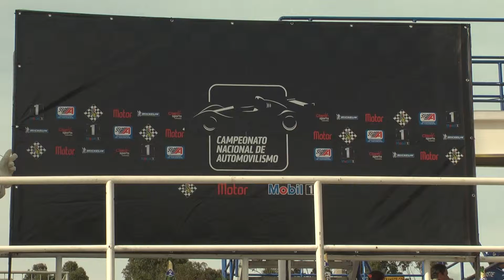Podio válida 6 CNA